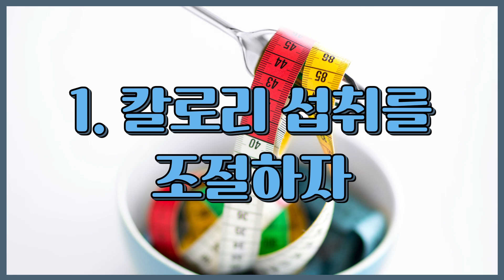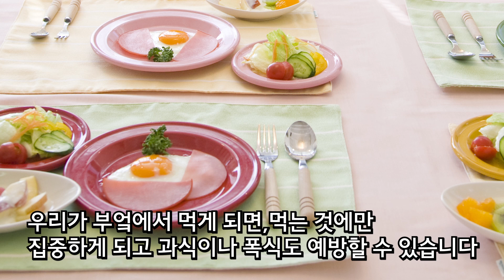살을 빼려면 알아야 해! 음식 조절 방법 Best 5 - 다이어트 팁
우리가 체중이 늘어나는 것은 잘못된 방식으로 영양 체계를 구성하고, 잘못된 식습관 때문이라고 해요.
체중감소를 위해 올바르게 영양섭취 하고, 칼로리를 다운시킬 수 있는 식단조절 팁을 알아보겠습니다.

다신, 살찌지말자!
공식 채널에서 더많은 다이어트 꿀팁 정보와 다이어트 후기를 만나보세요!